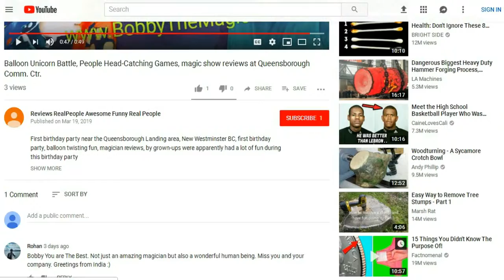Rohan Singh, balloon twister, recalls this about Bobby the magician, Vancouver Surrey BC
Rohan is back in India, but he recently posted his recollection about working for Bobby the magician and Friends, at happy events in Metro Vancouver.  So, if you're looking for the happiest job ever in Vancouver BC, maybe you should join Bobby's kids entertainment group, too.  BobbyTheMagician.com is the website.

Kada kupite nešto od Amazona, ne gledate recenzije? Isto tako, kada zaposlite nekog slikara lica, umjetnika balona, klauna ili mađioničara, zar ne biste trebali mudro provjeriti da li postoje stvarni komentari ljudi? Gledajte i slušajte prave ljude koji govore o čarobnom showu u izvedbi mađioničara Bobija i njegovog asistenta, na rođendanskim zabavama, festivalima, društvenim centrima, banket dvoranama, dnevnim sobama, podrumima, sobama za zabavu u gradskim kompleksima, kongresnom centru Vancouver, kazališnim kućama, restoranima , i dvorištima. Mudri roditelji upoređuju mađioničare, u poređenju sa mađioničarima u Vankuveru, pre nego što zaposle nekog žonglera ili balon klauna, ili balon twistera, u Burnaby, New Westminster BC, Surrey BC, Delta BC Coquitlam, Port Moody BC, West Vancouver BC, White Rock BC, Langley BC , ili Maple Ridge BC.

To see more face painting, balloon twisting, and magic show packages, see the for a complete list of Metro Vancouver clowns, jugglers, birthday party and festival entertainment including robot races, puppet shows, face painters, balloon twisters, and best-ever magicians, especially for a first-birthday party celebration.